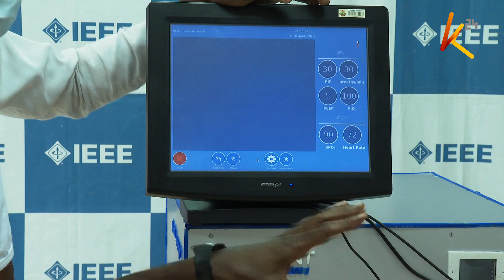KU students unveil oxygen ventilator prototype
As the world rushes against time to save the lives of its people, medical oxygen ventilators have become a crucial necessity in the management and treatment of Covid-19 patients. Students from the Kenyatta University, have in less than seven days, successfully built a prototype and are promising to produce 50 pieces a week once their ventilator model is approved.